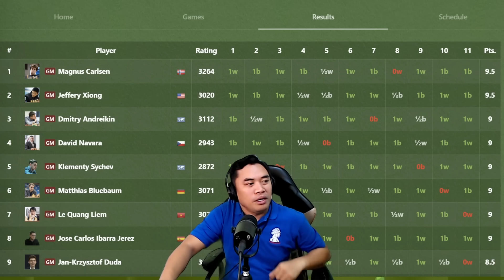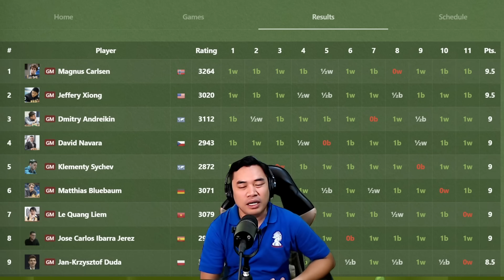Ang MALAKAS na paramdam ni Magnus! + May Good NEWS kay Miyaw Miyaw!